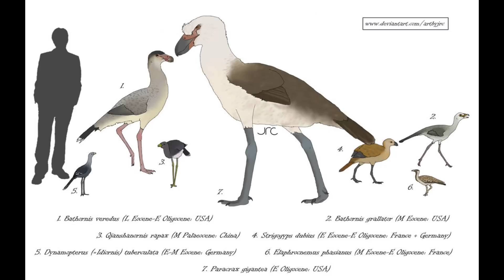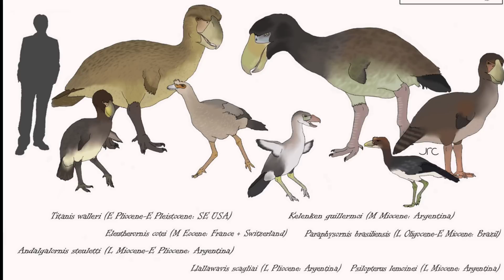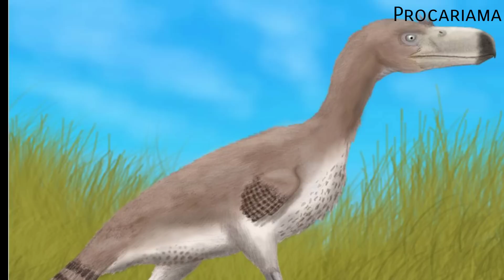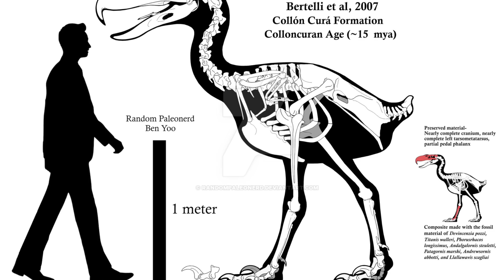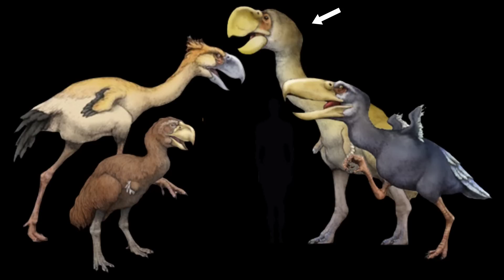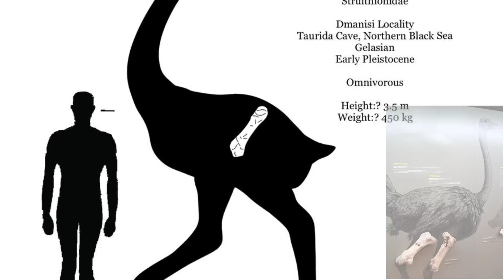🪶FURIOSAS y NO VOLADORAS Aves Fósiles 😳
Fororracos, Bathornítidos y otros gigantes que no podían volar! 🪶🪶🪶

Fragmentos de la peli de terror "Aves del Terror"